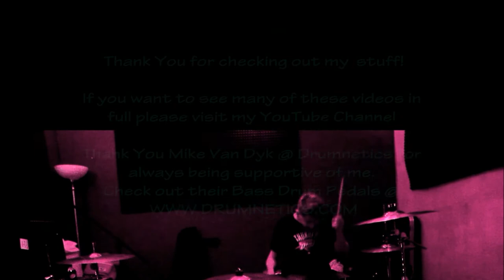Sammy Clark -Drum Reel- Vol 1.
Samples of my drumming and vibe. I enjoy playing Pop, Hip-Hop,
& Indie Rock. I reside in Brooklyn and originally from Oklahoma.